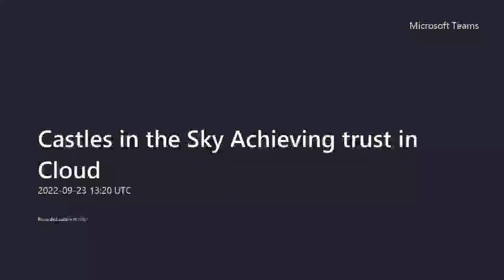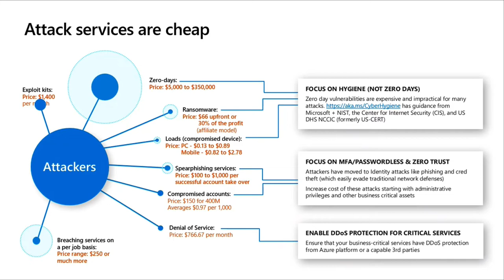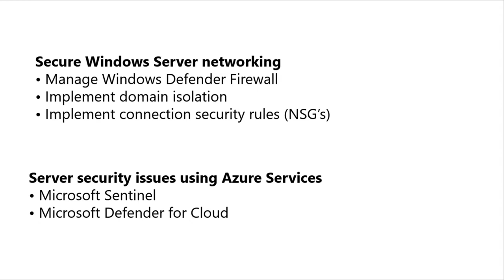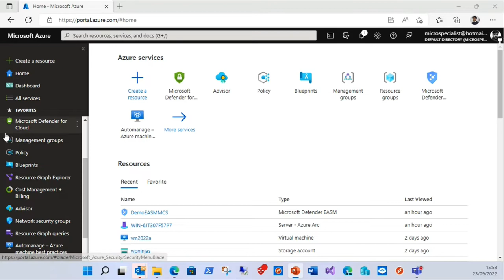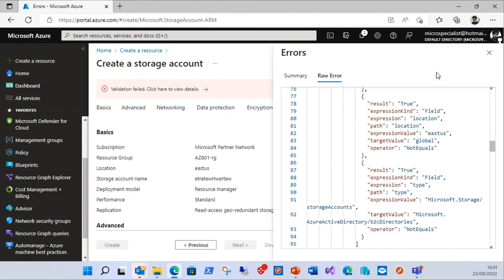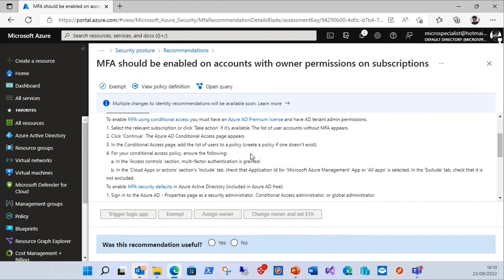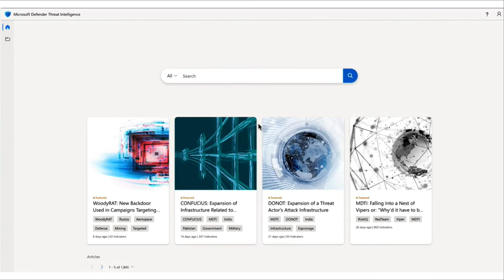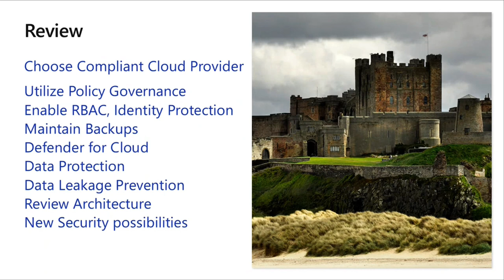Castles in the Sky Achieving trust in Cloud